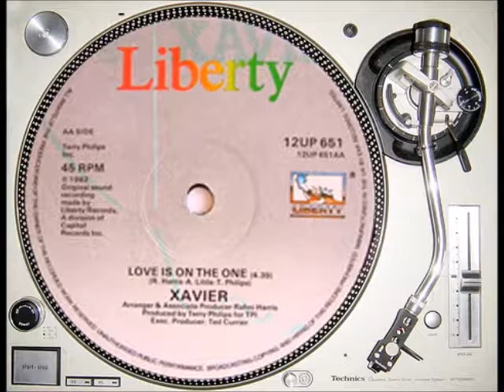Xavier-Love Is On The One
B-Side to the single "Work That Sucker To Death" from 1982